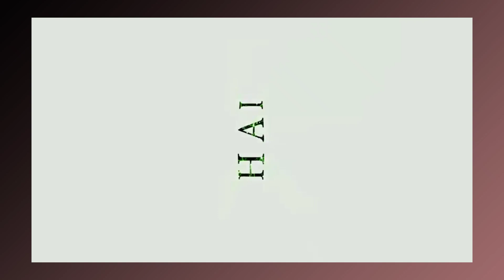Viral Rays Text Xml File Link📁📁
Topic
rays and glowl yrics editing
lyrics editing
rap song xml
rap song lyrics xml
Instagram trending lyrics xml
rays lyrics xml
lyrics xml
cruve lyrics video editing
trending lyrics video editing
whide lyrics video editing
aesthetic lyrics video editing
top 50 lyrics xml
alight motion lyrics xml
rap song lyrics
lyrics editing
top 10 lyrics xml
xml
editing
trending lyrics xml
xml lyrics
lyrics preset
lyrics editing alight motion
hiphop lyrics xml